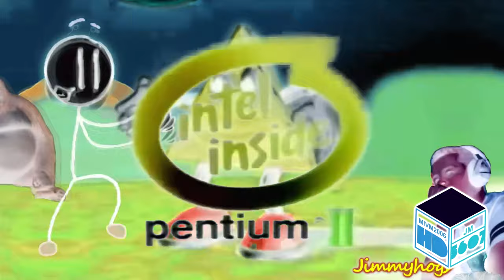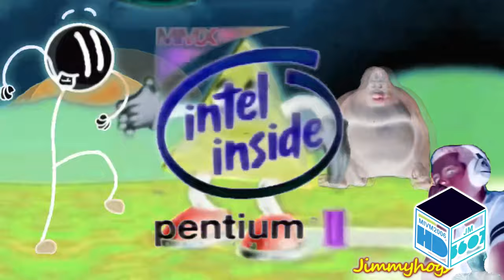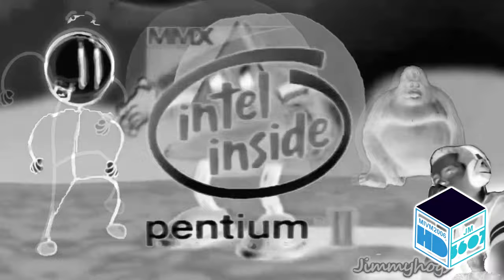Preview 2 Henry Stickmin Ultimate Effects Effects Effects